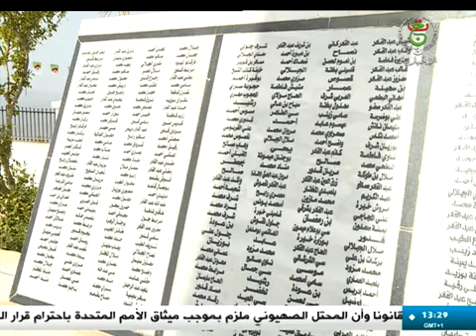وزير المجاهدين وذوي الحقوق السيد العيد ربيقة يشرف على إحياء الذكرى الـ66 لمعركة باب البكوش التاريخية